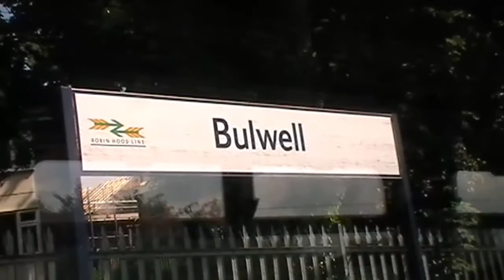Trains at Nottingham Station (Including a rare class 150) 21-06-2013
Train spotting at Nottingham Station